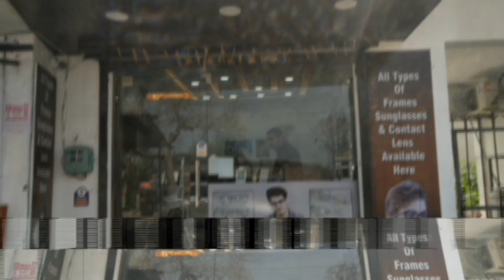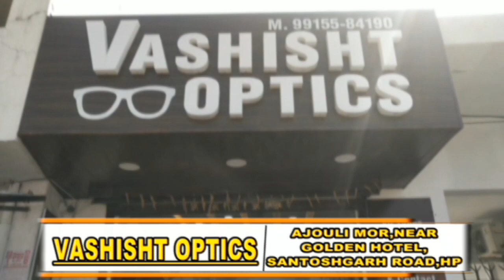सरकारी प्राइमरी स्कूल रेलवे रोड में मनाया गया विज्ञान दिवस